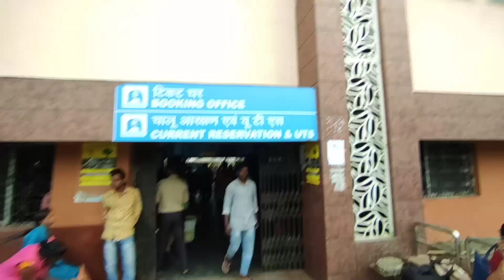My first train journey || जिंदगी में पहली बार ट्रेन बैठे। Ranchi junction railway station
My First Journey!, Ranchi railway station vlog video,Ranchi to tatisilwai
 My first train journey, first train journey
arun kumar vlogs
 train journey,ranchi vlog,  my first vlog
college life vlog, ranchi vlogger, railway station ranchi